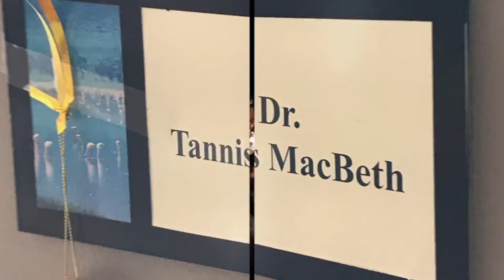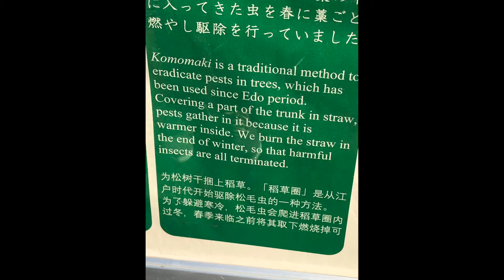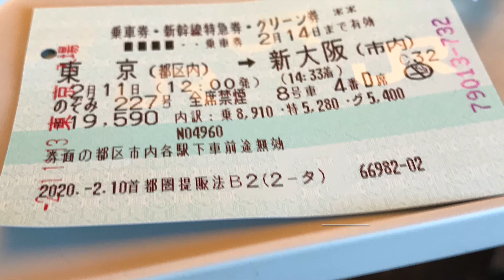Round The World 2020 Vancouver Tokyo